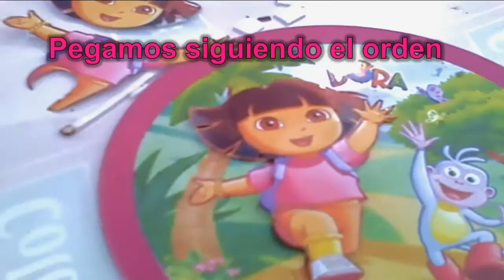TECNICA TRIDIMENSIONAL CON LAMINAS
Desde la ciudad de Chimbote La maestra del Taller CALEMA Geovanna Solis Ponce nos muestra en esta oportunidad como realizar el efecto tridimensional usando 4 laminas.